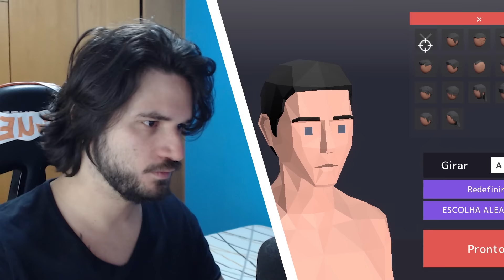QUANTO MAIS ESSE VÍDEO AVANÇA, MAIS LOUCO ELE FICA! - DEEEER Simulator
Maluco do céu, quanto mais eu jogo esse jogo, mais COMPLETAMENTE louco ele fica! SARAIVA O LIKE!